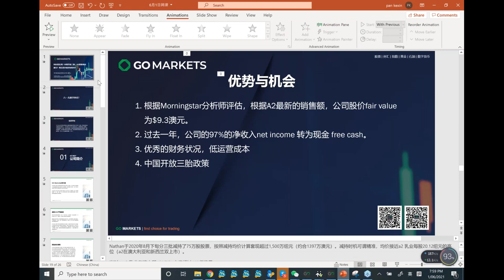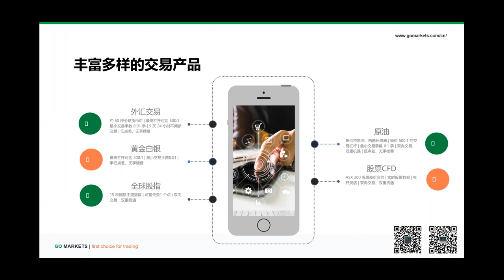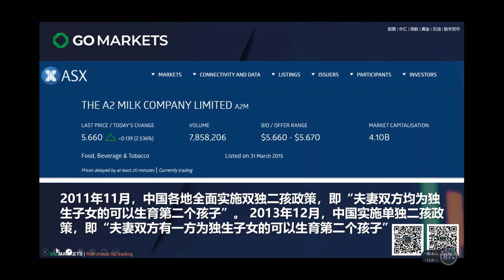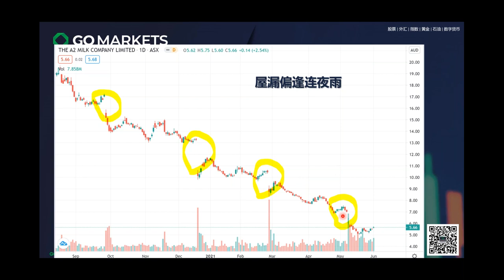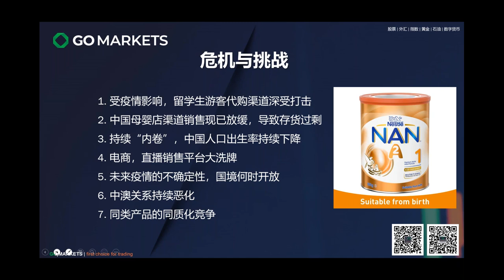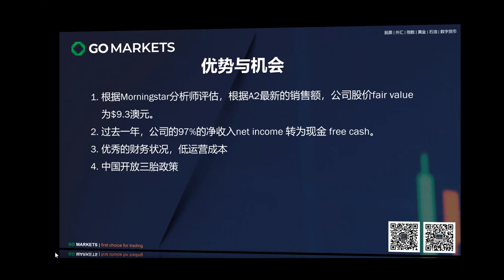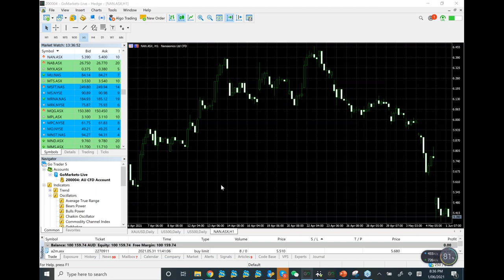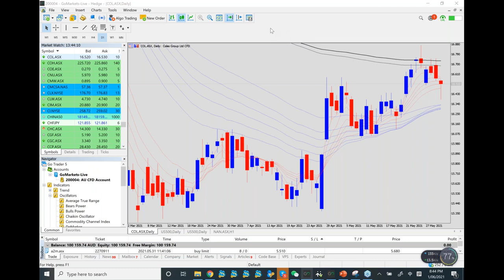何处借东风？中国开放三胎，A2奶粉绝处逢生？现在是抄底好时机吗？| GO Markets 线上投资小课堂 2021-06-01